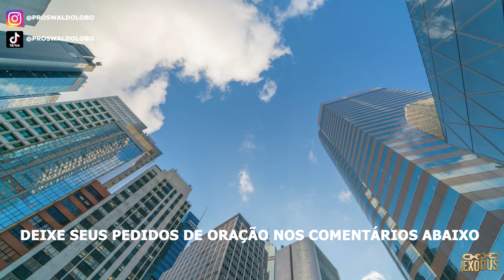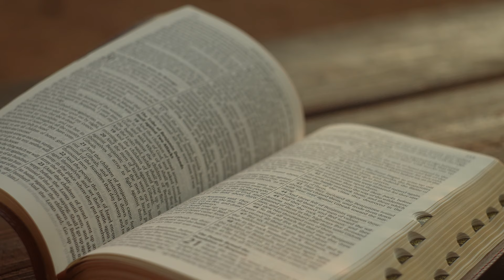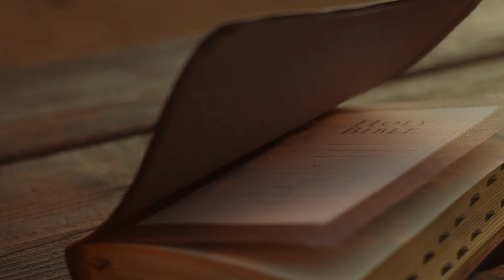ORAÇÃO FORTE da MANHÃ (08/04) - A PAZ DO ESPÍRITO SANTO SOBRE SUA CASA!